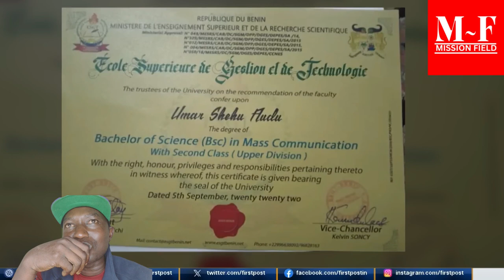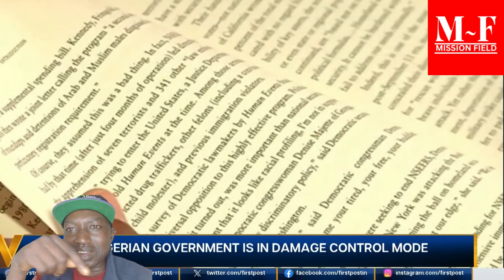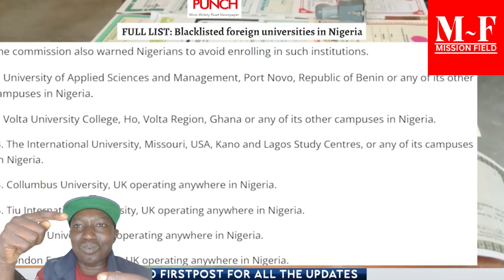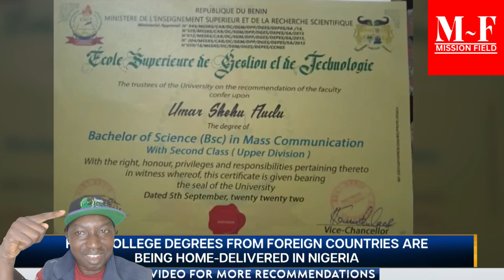Exposed: Shocking Nigerian Fake Degree Scandal! Kenyan & Ugandan Officials Investigated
Nigeria Fake Degree Scandal: Govt to Blacklist Kenyan & Ugandan Colleges | Vantage with Palki Sharma

Nigeria's government is in damage control mode. An investigative report has put light on the problem of fake college degrees from accredited foreign colleges. The people of Nigeria are outraged. Abuja has blacklisted degrees from colleges in Benin & Togo. It plans to ban degrees from Niger, Uganda and Kenya as well. But will these bans solve the problem? Palki Sharma explains.

🌟 Stay Informed: Our mission is to keep you well-informed about the world's most important news headlines. We've got you covered whether it's politics, science, culture, or global affairs. Stay up-to-date with comprehensive coverage from every corner of the globe.